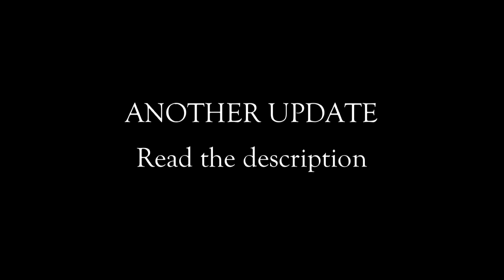Summer Travels + Plans (Channel Update)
Hi everyone! Again, thank you all for sending me your elevator/ride the rail requests. As of today (May 6, 2019), I will not be taking any requests for elevators/ride the rails for Chicago until August 24, 2019. So if you want to request something right now after I return, then it'll automatically be declined. In other words, if you still want to make requests, you have to wait until I return. This week, I will be processing as many requests as I possibly can and hopefully, they will all be up within the next few days or so. If you don't see your requested video by that time, then it'll be processed when I return, which will be on August 24. And now on to what's going to happen within the next few weeks.

This upcoming weekend (5/10 - 5/12), I will be headed on a weekend getaway to Wisconsin Dells, mainly for leisure and family time. Note that I will not be taking any elevator requests for Wisconsin Dells. After I return from Wisconsin, I will be spending the next few weeks preparing for my summer intern in New York (not in the city though). I've might've mentioned this already in my previous update video. Anyways, I can still go to Chicago to hang around for a while before I leave on Saturday, June 1, but it'll only happen like once or twice before then since I'll be very busy most of the time.

Whenever I have time on weekends in New York, I'll be headed to NYC to look for some more cool elevators and train rides to film. I will start taking any requests for elevators/ride the rails in New York City and only elevators in Stamford, CT. Your requests in NYC have to be within Manhattan and some parts of other boroughs that are VERY CLOSE to Manhattan (not including Staten Island). For example, taking the (7) train from Grand Central to Queensboro Plaza is okay. Taking the (A) train from 42nd/PABT to Jamaica Center is not okay.

And finally, I will be limiting my uploads to only once or maybe twice a day starting next week until I return to Chicago.

Anyways, thank you all for reading this update. Enjoy your summer guys!